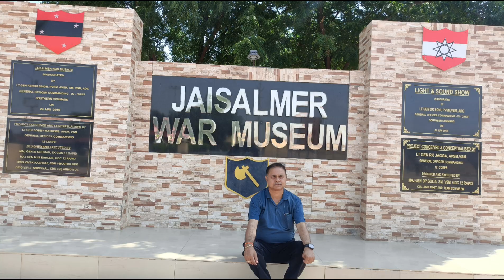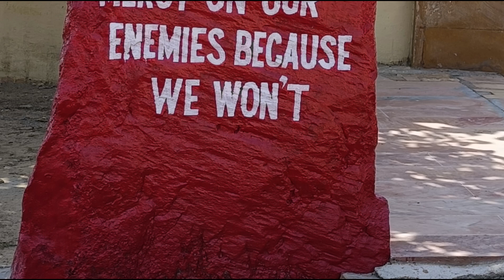Rajastan war musium Jaisalmeer